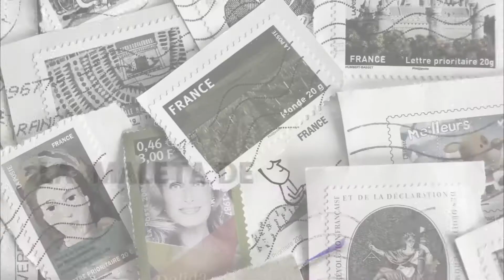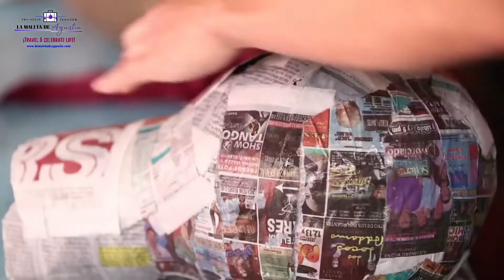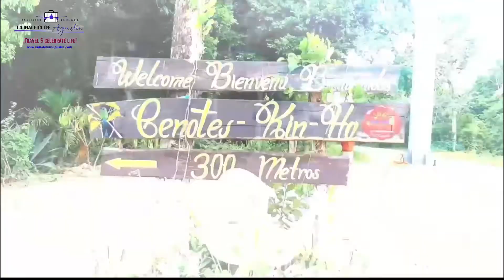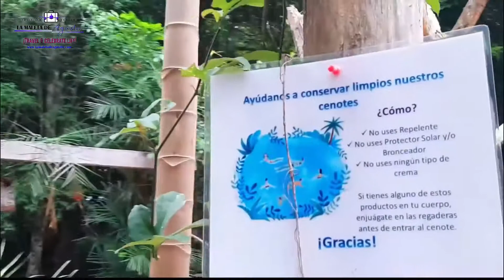☀️🌈⛱VISITA CANCUN /ASI DESPEDIMOS EL MES DE NOVIEMBRE🌍🌍🌎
Apreciados Super Travellers.

Hoy, una vez más estoy junto a ustedes gracias a la magia de sus dispositivos móviles.
Yo soy, Agustin Sánchez y tengo el gusto de llevar hasta tu pantalla un programa que va dedicado al agradecimiento, al poder celebrar la alegría de estar juntos de nuevo en esta nueva normalidad,

Se acercan las fiestas decembrinas y es por esta razón que este video inicia con una historia muy peculiar "La Piñata de 7 Picos".

El Vlogg de Viajes y Variedades La Maleta de Agustin
desea agradecerle a toda su audiencia el que nos puedan acompañar cada jueves y ser parte de ese maravilloso publico autentico que ha ido conociendo esta gran labor que realizo para ustedes con mucho amor.

Gracias por seguirme a través de:
Streaming de Facebook Live
de Crea TV México
y a través del canal 130 de Telecable.
Con este fuerte abrazo de agradecimiento

¡Comenzamos!

SUPER RECOMENDACIÓN:

¿Quieres un servicio de Taxis de primera y al mejor precio?

Ellos son Taxis de Cancun.
¡Si!, así se llama la mejor flota de vehículos y operadores de Cancún.
Travellers, les recomiendo utilizar Taxis de Cancún.
Ellos tienen para ti el mejor servicio, atención, seguridad y sobre todo se adaptan a tus necesidades.
Lo mejor de todo es que tienen servicio exclusivo para los adultos mayores y mujeres con taxis operados por mujeres.

¡Tienen super precios muy accesibles!
Reserva Ya, por el sitio web: taxisdecancun.com
Fans Pague de Facebook: Taxis de Cancun

Gracias y espero lo disfruten!